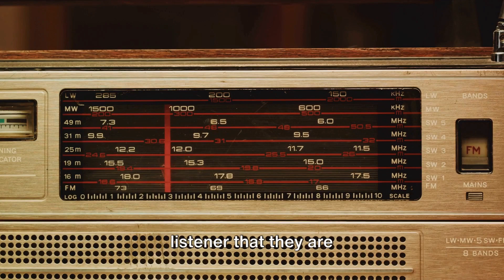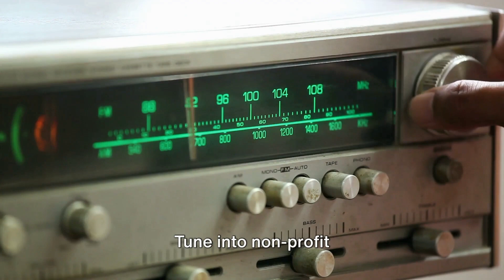KCXU Community Awareness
Voice your Creative Story
of the Santa Clara County